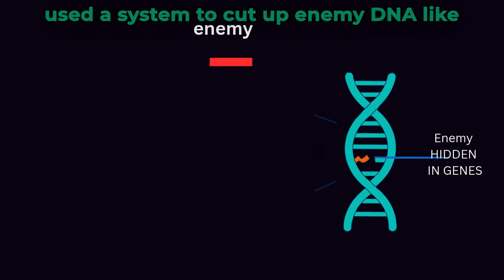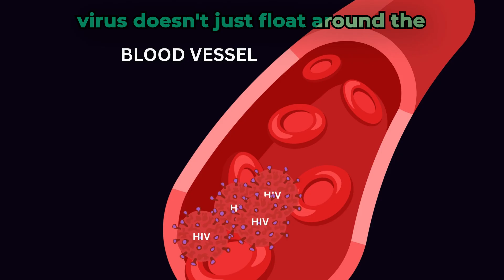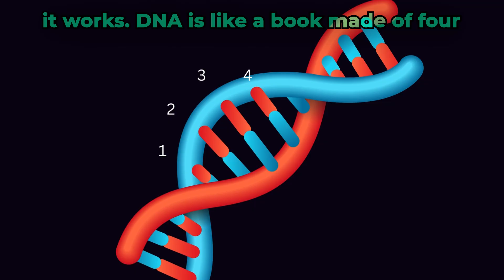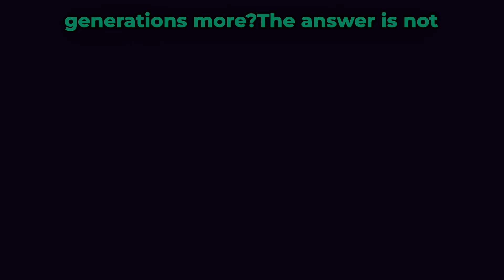Can CRISPR Finally Erase: HIV From the Body ?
Discover the promising potential of CRISPR gene editing technology in revolutionizing the fight against HIV in 2025. This video delves into the latest developments in HIV cure research 2025, exploring whether scientists can finally achieve the unthinkable: erasing HIV from the body. With cutting-edge advancements, researchers are harnessing the power of CRISPR technology explained to develop innovative gene therapy for HIV.

Learn how this powerful tool is changing the landscape of medical treatments for viral infections, focusing on the intricate process of how CRISPR fights HIV at the genetic level. Our discussion highlights the current status and future potential of HIV and CRISPR treatment, analyzing groundbreaking results and ongoing trials that could redefine HIV care.

Stay informed about the latest HIV infection treatment update and discover the scientific breakthroughs that promise to make the impossible possible. This video captures the thrilling progress being made in the future of HIV treatment, emphasizing the challenges and victories in the quest for a cure.

Explore the science behind this fascinating approach as we break down the science of CRISPR HIV interaction and its implications for millions worldwide. With a focus on the HIV eradication breakthrough, we unpack how researchers are overcoming genetic barriers to permanently remove the virus.

If you want to gain a deep understanding of cutting edge HIV therapies and witness the evolution of medicine through CRISPR medical breakthroughs, this video is a must-watch. We ask the critical question: can CRISPR cure HIV? and present the most comprehensive overview of this revolutionary treatment path.